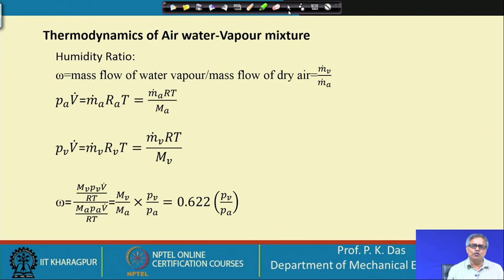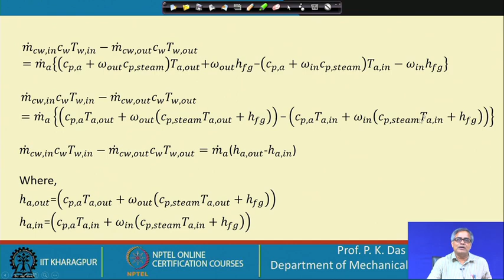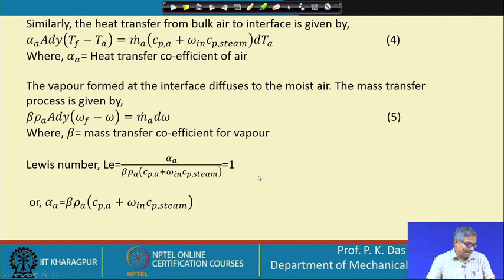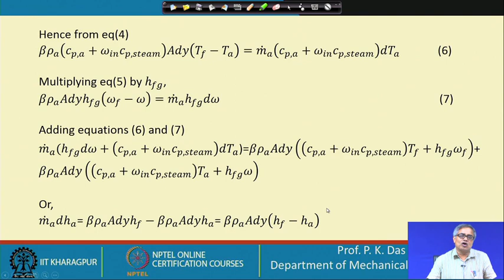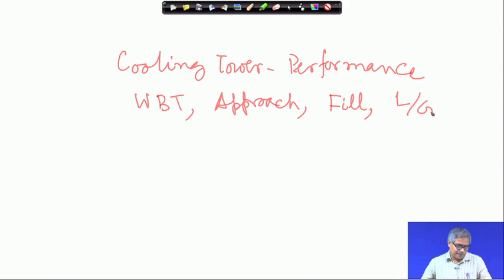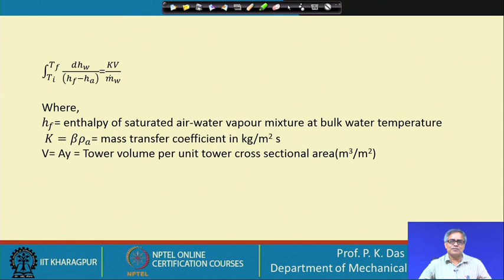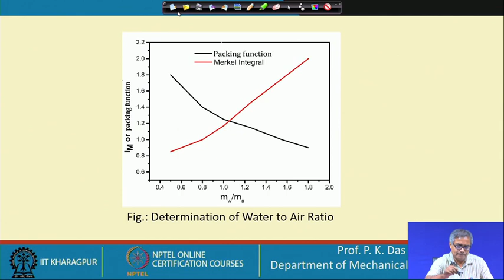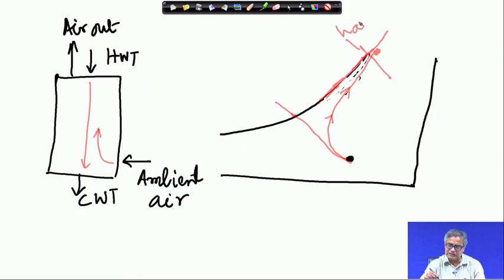Lecture 61 : Direct Contact heat exchanger (Contd.)